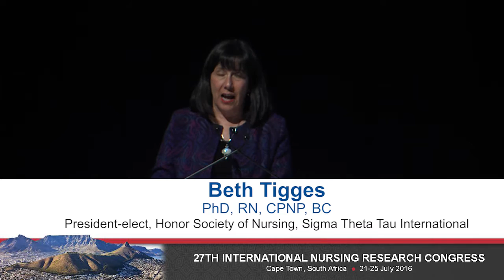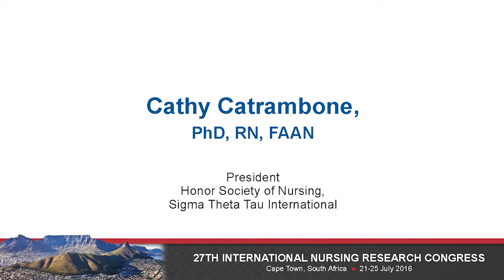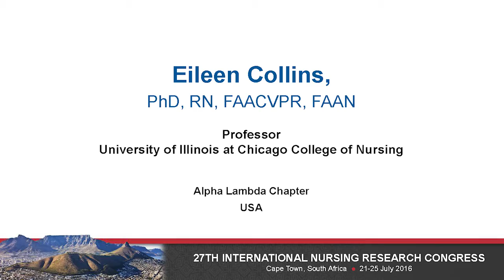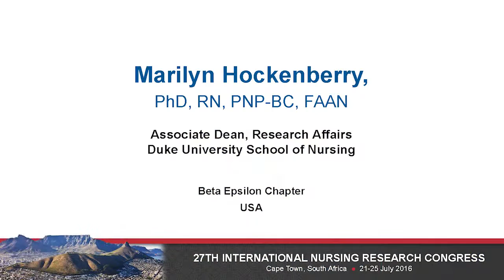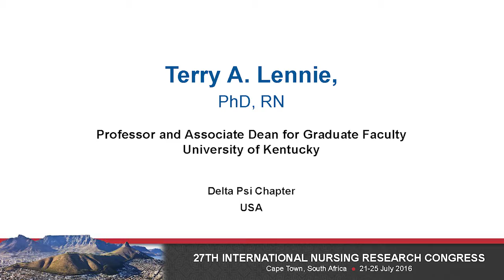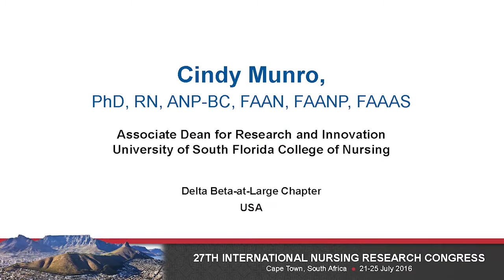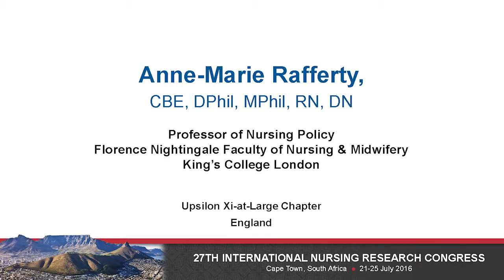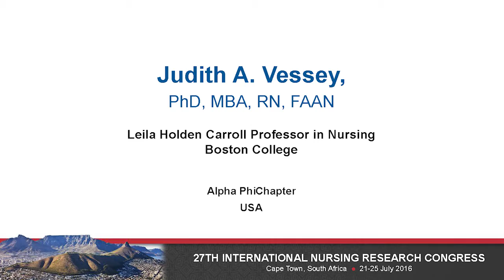Sigma's 2016 International Nurse Researcher Hall of Fame | Cape Town, South Africa